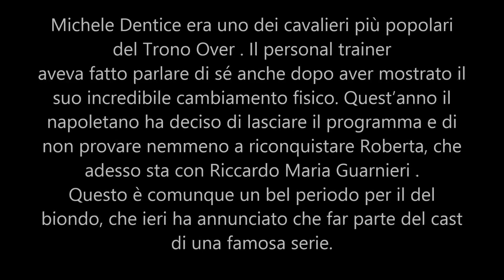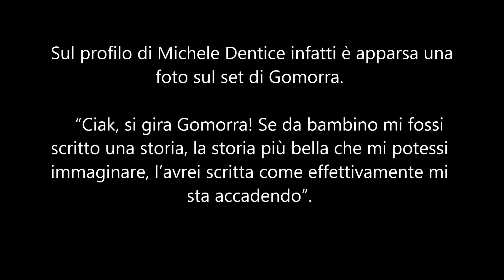U&D , L'ex cavaliere diventa attore in un noto telefilm